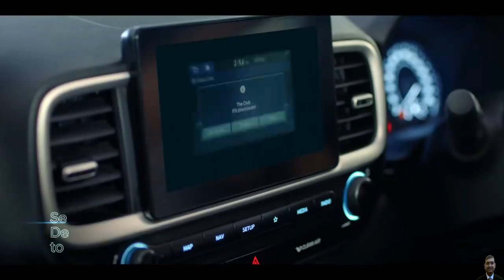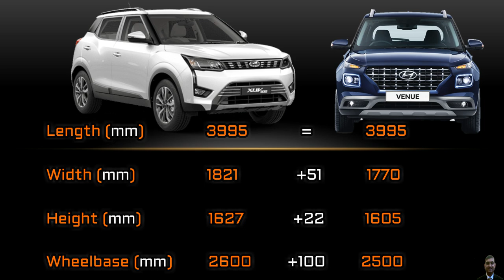क्यों खरीदें Venue या XUV300 सोच समझकर फैसला करना | Hyundai Venue Vs Mahindra XUV300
In this video you will see -  Hyundai Venue को Mahindra XUV300 से Compare किया है और मै उम्मीद करता हूँ के ये वीडियो आपको पसंद आएगा.

Here we have done an in-depth, detailed  comparison of the Hyundai Venue with the Mahindra XUV300. Which is a better choice?

The Hyundai Venue has proven to be one of the most popular since its launch compared to Mahindra XUV300,  however Mahindra XUV300 is a very strong rival, which has built its own vast fan following. In fact, the two are incredibly similar on paper - five seats and their prices are really close. But which one should you pick?

My Gears